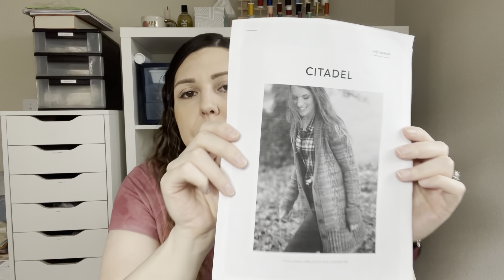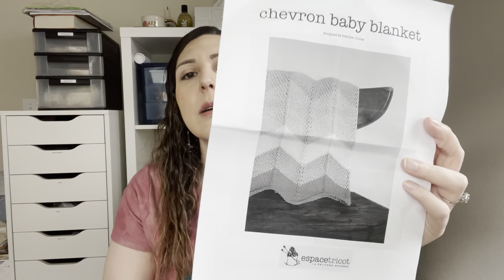BIG ANNOUNCEMENT! Podcast #10